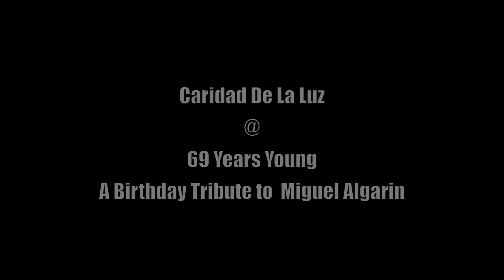Caridad De La Luz @ 69 Years Young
The Bomba y Plena YouTube Channel presents "69 Years Young"- A Birthday Tribute to Miguel Algarin.

On September 11th a well known, dynamic assemblage of accomplished Nuyorican poets gathered to honor one of our living legends.
Our honoree is a Puerto Rican poet, writer, retired Rutgers University professor of English and co-founder of the most famous poetry hub in the United States, our home away from home, the Nuyorican Poets Cafe.

It is with great pleasure that we present the celebration of the life and legacy of one of our own, Miguel Algarín.